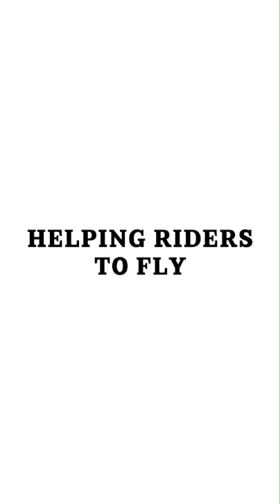Tour de Francia: Etxeondo fabricó el traje con el que Dumoulin ganó la crono unas horas antes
En la fábrica de Etxeondo en el País Vasco vivieron la penúltima etapa del Tour de Francia de una forma particularmente intensa, emocionante y frenética que comenzó con una llamada del Team Sunweb desde el Tour de Francia.

"¡El buzo de crono arcoiris de Tom Dumoulin ha desaparecido! El único buzo para el Tour de Francia con el nuevo logo de Samsung en la pierna", era la llamada desesperada del equipo Sunweb tan sólo unas horas antes de que arrancase la crono.